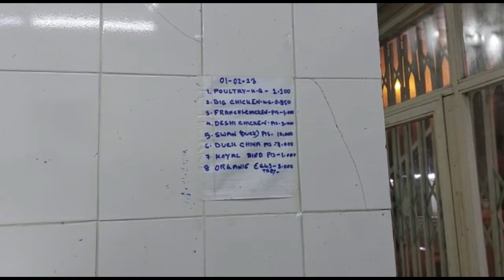சாம்பார் சாதத்துக்கு சிக்கன் வறுவல் எத்தனை பேருக்கு பிடிக்கும்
Hi Makkaley,
Thank you  so much for all our subscribers for giving wonderful support ❤️.

In this video you are going to see in Tamil...

In this video you are going to see "biriyani VLOG in Tamil...